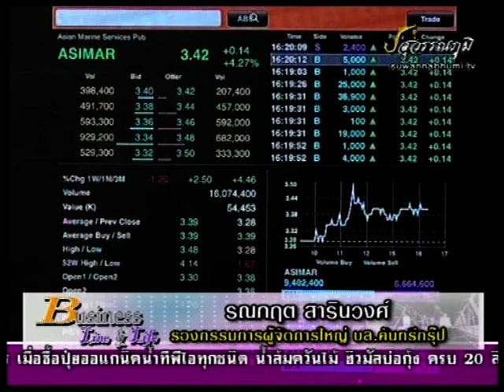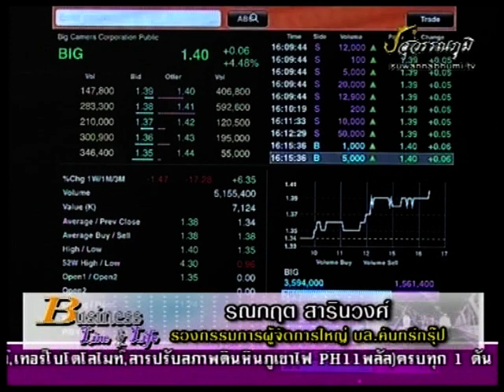รณกฤต สารินวงศ์ 15-12-58 On Business Line & Life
ทีเด็ดวันนี้เป็นของ ผู้ช่วยผู้จัดการใหญ่ บล.คันทรี่กรุ๊ป แนะนำ BIG